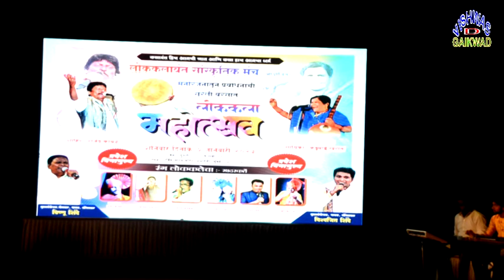त्रीशरणाची मंगल वाणी,राज्यव्यापी लोककला महोत्सव,रवींद्र नाट्य मंदिर,प्रभादेवी मुंबई,शनिवार दि ७ जाने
Director,Editor,Actor,त्रीशरणाची मंगल वाणी,राज्यव्यापी लोककला महोत्सव,रवींद्र नाट्य मंदिर,प्रभादेवी मुंबई,शनिवार दि ७ जानेवारी २०२३,वेळ दुपारी २ ते रात्री ११.३०,मुख्य संयोजक विष्णू शिंदे विशवजित शिंदे,सपंर्क 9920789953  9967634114
महाराष्ट्रातील उभरत्या कवींनी लिहिलेली गाणी व उभरत्या गायकांनी गायलेली गाणी तसेच महाराष्ट्रातील जुनेजाणते कवी व सुप्रसिद्ध गायकांनी गायलेली गाणी ऐकण्यासाठी आणि बघण्यासाठी आपल्या हक्काचे युट्युब चैनल विश्वास डी गायकवाड हे युट्युब चैनल सबस्क्राईब करा आणि रोज महाराष्ट्रातील हजारो कलाकारांनी गायलेली गाणी बघा सर्व कलाकारांचा आवडता एकमेव युट्युब चैनल विश्वास डी गायकवाड,vishwas D gaikwad,आणि,वि स्टुडिओ मुंबई,V STUDIO MUMBAI,हे दोनी,youtube channla subscrib Youtube Channel